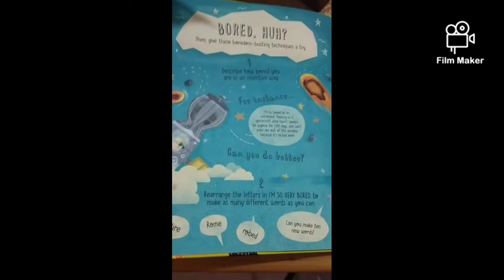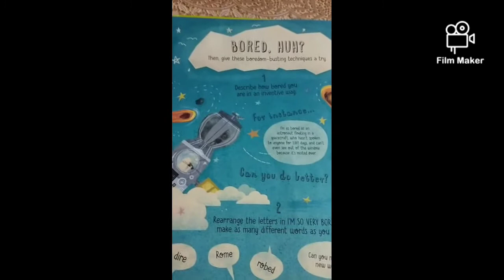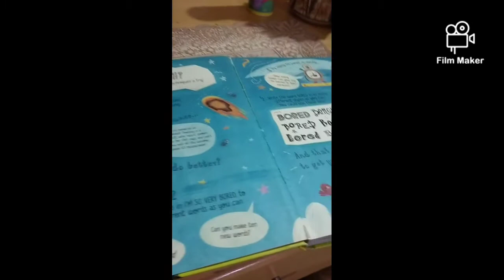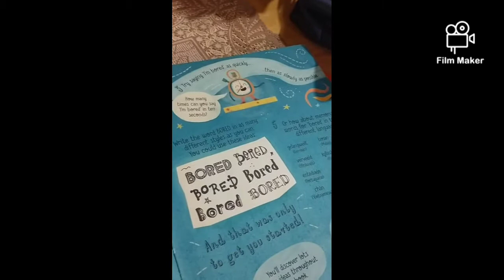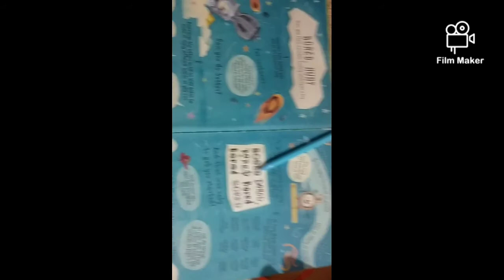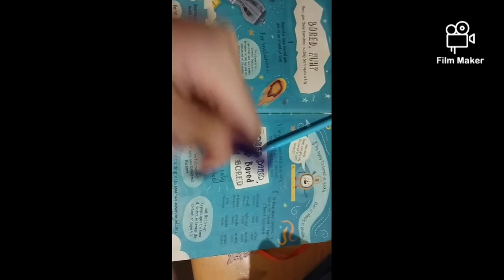things to do when you are bored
click on the notification button so you don't miss my new videos

bye guys
bye mirrorties